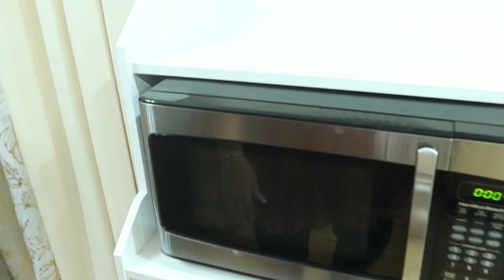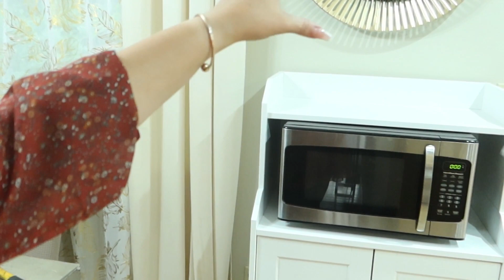Ya le puso mi esposo la nuevas patitas,miren como quedo el cuadro.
Mueble blanco de Ikea